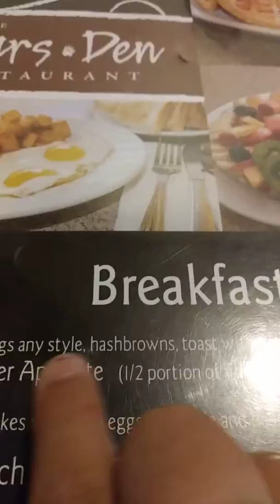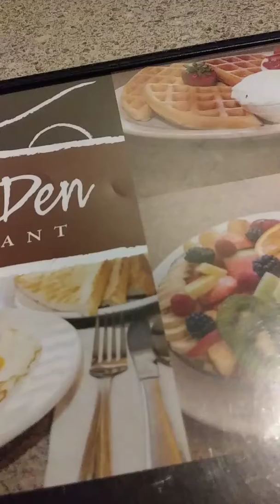Vacay part 10